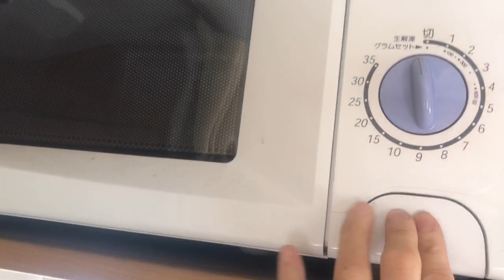我が家のキャンピングカー(内装編)👀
中古のキャンピングカーを購入して  はや5ヶ月！使い慣れてきた我が家のキャンピングカーを紹介していきたいと思います！